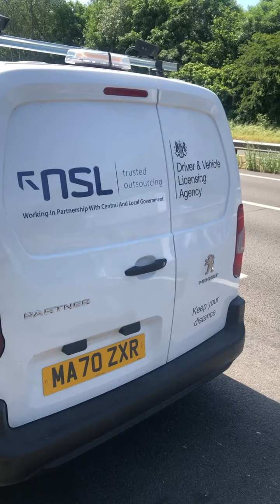DVLA GUY being IN DENIAL ABOUT HIS JOB